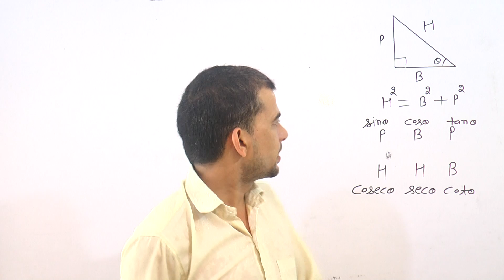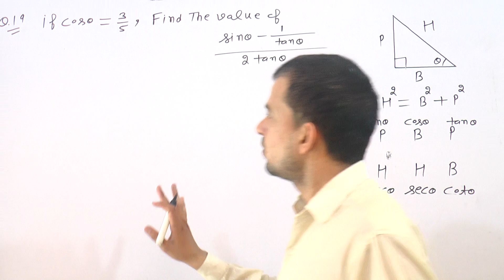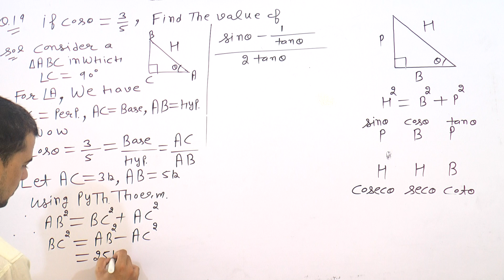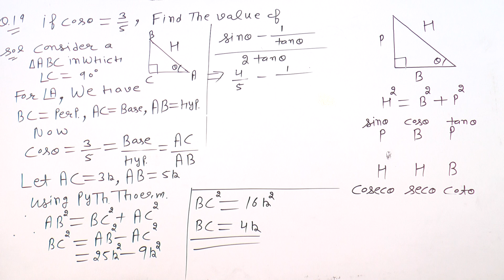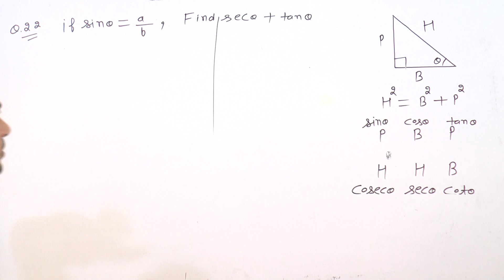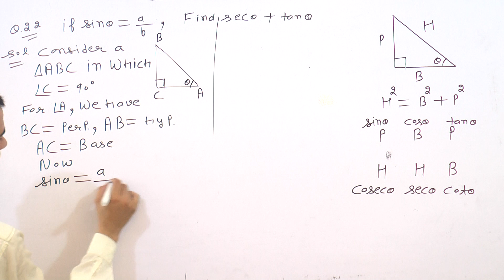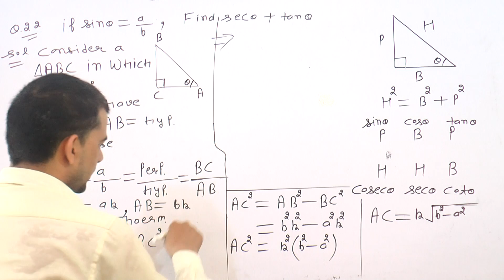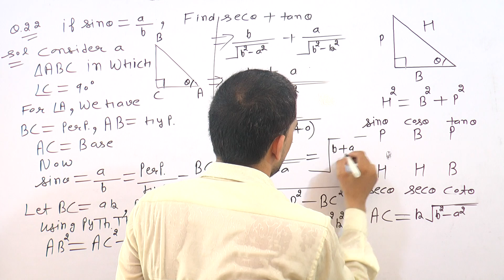TRIGONOMETRY EX-10.1 OF CLASS 10TH IN R.D. SHARMA MATH FROM QUESTION 16 TO 22 BY BITTU DAHIYA MATH.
TOPIC-TRIGONOMETRY OF CLASS 10TH IN R.D. SHARMA MATH.
TRIGONOMETRY OF CLASS 10TH.    TRIGONOMETRY OF 10TH CLASS.
IN EACH OF THE FOLLOWING, ONE OF THE SIX TRIGONOMETRIC RATIOS IS GIVEN. FIND THE VALUES OF THE OTHER TRIGONOMETRIC RATIOS.